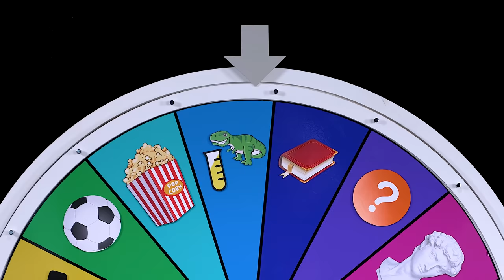THE GREATEST GAME SHOW ON YOUTUBE!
MERRY CHRISTMAS!

Simon/Miniminter/mm7games